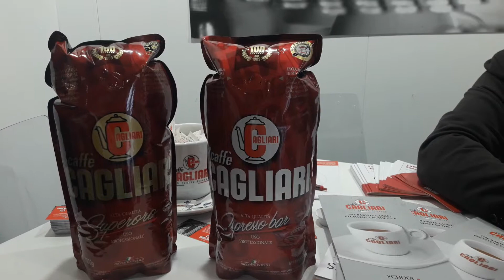Cibus Connect 2019: Giulio Fontanesi Caffe Cagliari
Intervista Unioncamere ER a Giulio Fontanesi Caffe Cagliari